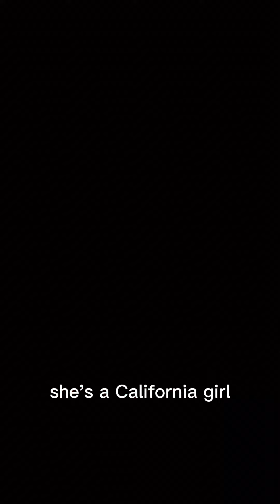California girl song wolf mask time